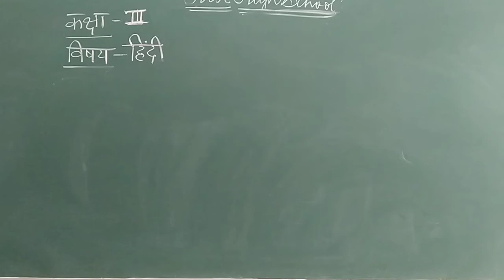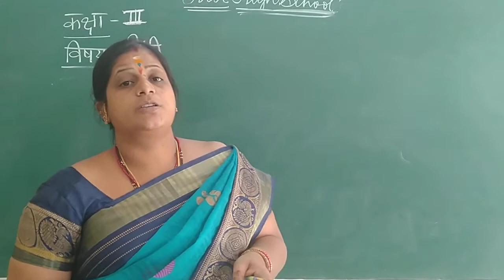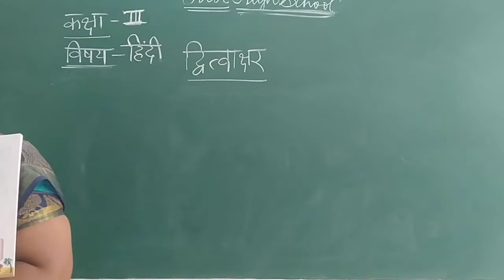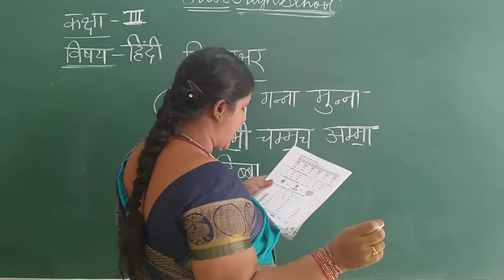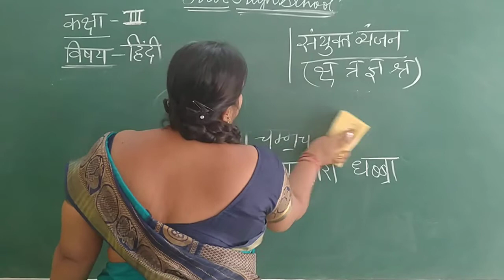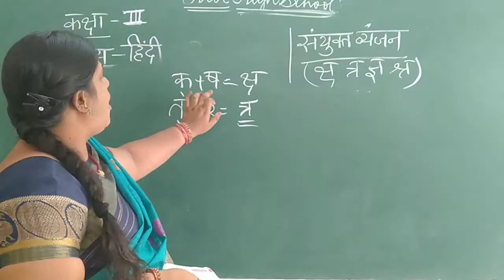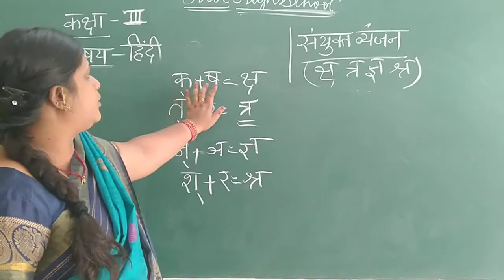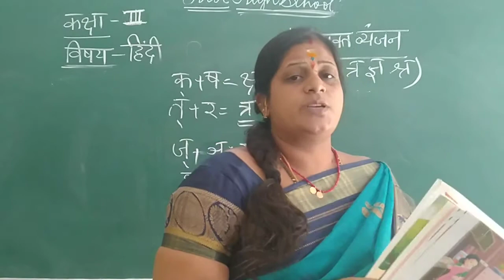III CLASS HINDI 17-12-2020